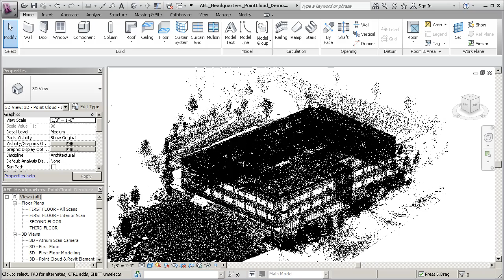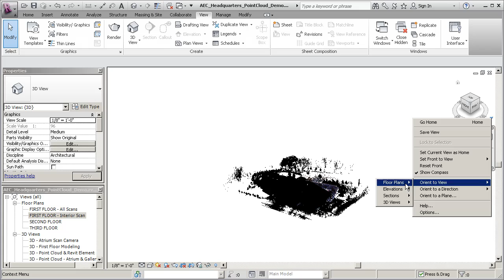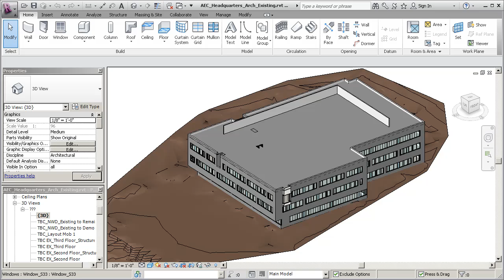Autodesk Revit: Using Point Cloud Data in Revit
Demonstrates how to insert a point cloud data file in Revit, and identifies some of the tools that can be used to work with this data.